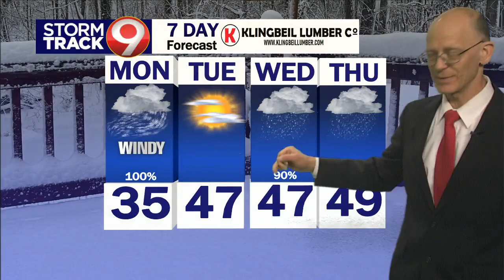Morning Weather April 17th 2023